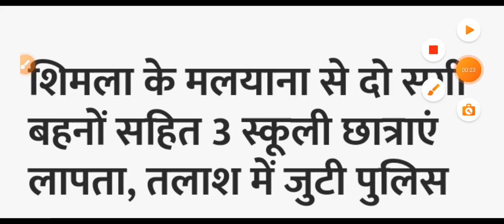स्कूल की 3 छात्राएं लापता फैली दहशत, Himachal Pradesh Breaking News